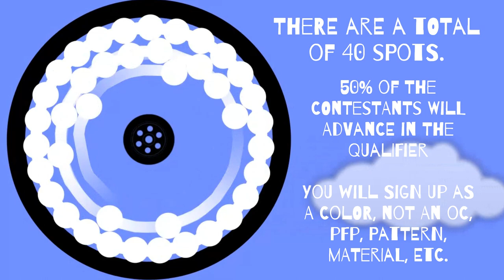Fan Marble League Qualifiers Pt. I - Sign Ups (S1) [40/40] [FINAL CAST FOR QUALIFIERS]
Provide the following to enter the Qualifiers:
     1.Color Name
     2. Color HSV or Hex Code

You are not allowed to put any textures, profile pictures, OCs, or patterns. Failure to follow instructions will result in you failing to participate in the competition.

People Who Met Qualifications:
1. SStick - Ice
2. Diverpolar - Lime
3. xynax - Daiquiri Ice
4. Evander_Blue6 - Blue
5. FunnyMarbleRaceMaker - Sky
6. BirdMarbleRace - Peacock
7. The Bestest Boi - Shamrock
8. Mr. Neon - Chartreuse
9. Dark Black - Black
10. SexyBeast420Brown - Green
11. John Axel Guevarra - Coral
12. Mustard - Maroon
13. Aldooo - Cyan
14. someone on internet - Red
15. Randomizer - White
16. Tripixium // Orange Flame - Orange
17. The Cuber - Off-Wisteria
18. Jovan☆! - Falu
19. Iabansstuff -  Skyan
20. Party HexGreen - Forest
21. Jhimy Cleyson - Yellow
22. Jaymemes - Gemstone
23. Barbarian Gamer - Pink
24. wolfy_lmao - Silver
25. Mintyminers178 - Einsteinium
26. ♢ Topazes Rosé ♢ - Rosepine
27. 🐣Hybrid Cat Skid; [SMSANS&AFC]🐇 - Ultramarine
28. Cyan Channel - Turquoise
29. AdamTheRacer12 - Gold
30. That Random Dude - Duke
31. Erika Aesthetic 🩷 - Orchid
32. Capybara Fan - Platinum Grey
33. FlorG4l4xy - Midnight
34. SomeoneWho ? - Night
35. RRCM - Purple
36. BDS - Shadow
37. The Craftymator - Navy
38. Yaw Boaten - Indigo
39. Fuchsia Blue - Unknown
40. PuzzleGear - Sacremento